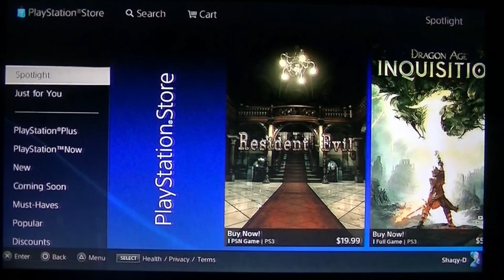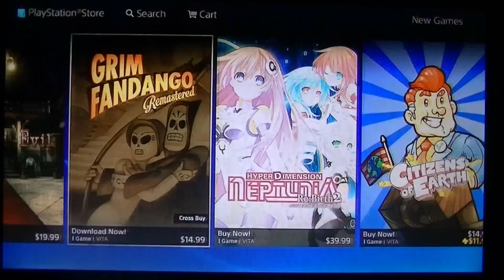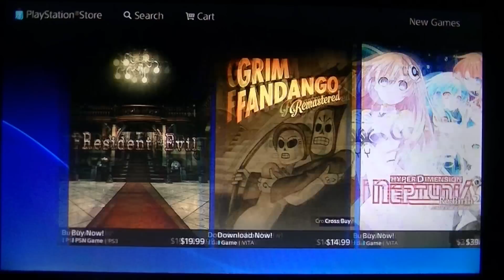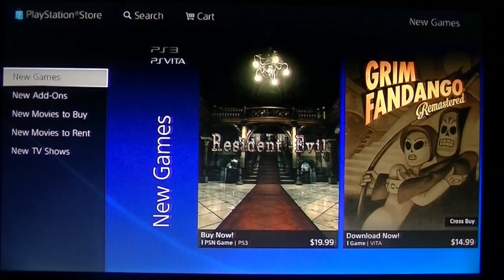Life Is Strange Isn't On PSN!?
It seems to be issues with Episode 1 of Life Is Strange. I thought it would've been released on the PlayStation Store by now but they're apparently investigating the problem. I'm interested in playing this game and hopefully it shows up soon!!!